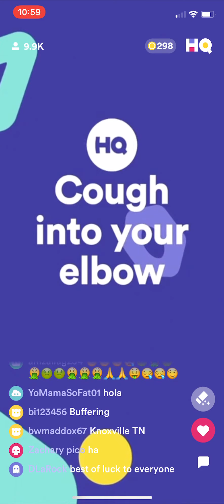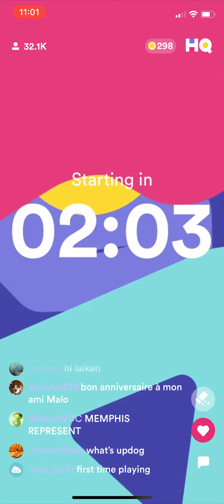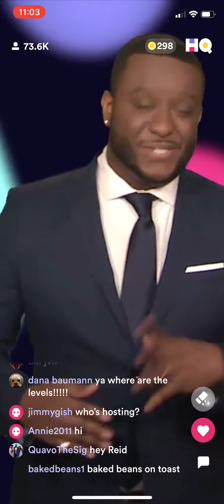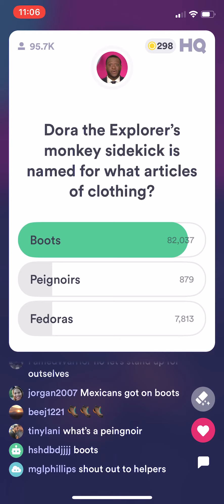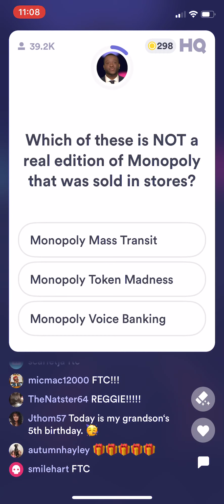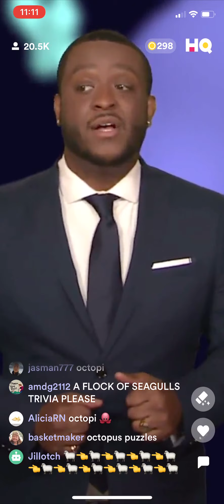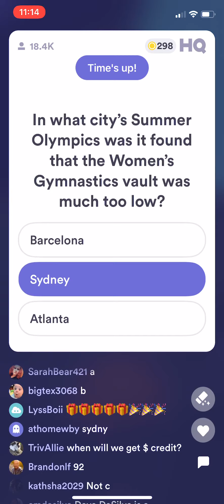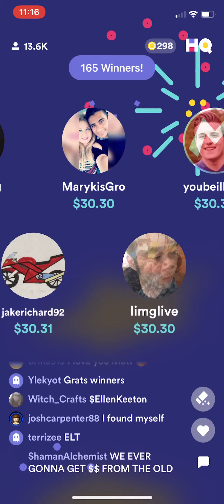HQ Trivia (Classic (12Q) • $5K prize, $5K donation/~$30.30 payout) Saturday 11 April 2020 9p ET